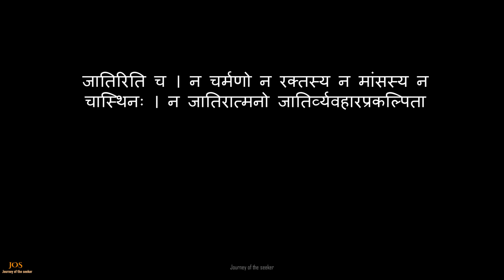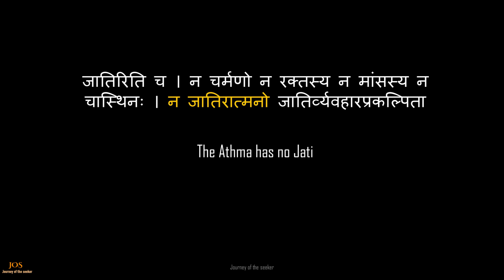What is Jati? Caste? Tribe? A short and clear answer from the Niralamba Upanishad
Jati often is taken to mean tribal identity. Ancient scholars used the word जाति to denote a category or a variety. Later it become a social construct which denotes the tribe into which one is born in. In today’s context it is sometimes equated with the word caste. Another term Varna is often used to denote an individual’s inclination that puts them in pursuit of different things.

The Niralamba upanishad is one of the most important Upanishad. It is a Samanya Upanishad - one which is applicable for the general audience. Meaning the answers are direct and not couched in any symbolism.